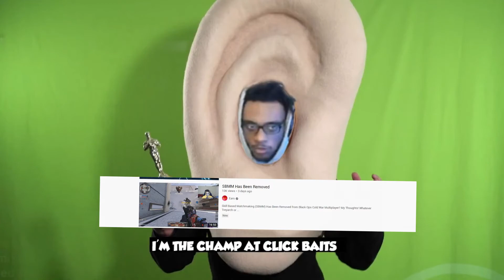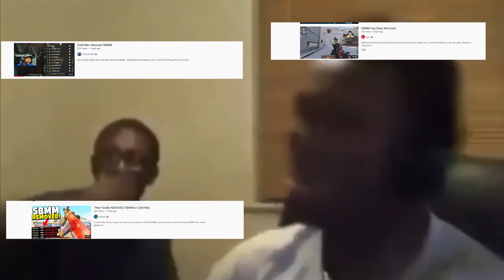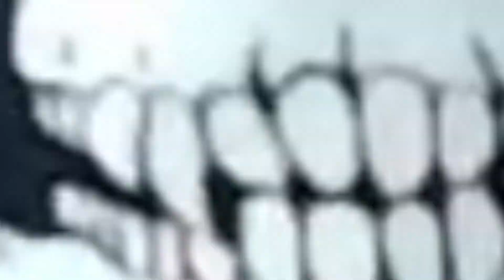Call Of Duty youtubers ARE CLICK BAITING EVERYONE! SBMM HASN'T BEEN REMOVED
There is to many Call Of Duty Youtubers click baiting about SBMM being REMOVED😂 IT HASN'T BEEN REMOVED AND I DON'T THINK IT WILL BE GOING ANYTIME SOON! 😭

OH YEAH IF YOU DO LEAVE A COMMENT YOUR COMMENT WILL BE PUT IN THE NEXT VIDEO

Also if you got this far down the description your an absolute LEGEND and i want you to comment something PROPER random and i mean PROPER RANDOM. Just so i know you read this and to also see how random some of you are 😂

You’ll catch me over on twitch streaming call of duty! 👆🏻

If you did enjoy this video please as much as i enjoyed making it for you guys, could you like, subscribe and share the video with your friends or family it would mean a lot to me and help the channel grow thank you STAY BLESSED STAY HUMBLE STAY TUNED!✌